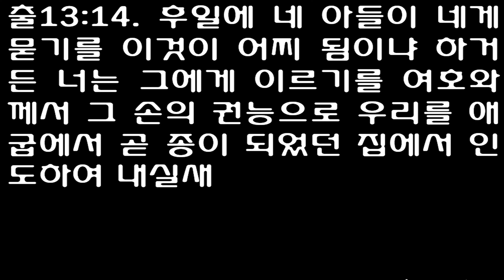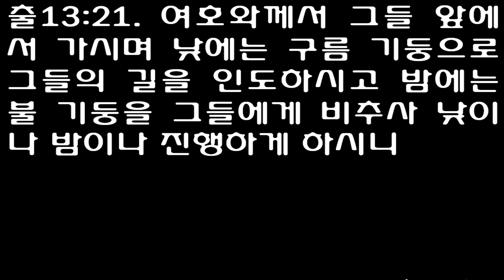출애굽기 13장 [개역개정] Exodus chapter 13 [Neither the pillar of cloud by day nor the pillar of fire by]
무교절
[출]13:1 여호와께서 모세에게 일러 이르시되
[출]13:2 이스라엘 자손 중에서 사람이나 짐승을 막론하고 태에서 처음 난 모든 것은 다 거룩히 구별하여 내게 돌리라 이는 내 것이니라 하시니라
[출]13:3 모세가 백성에게 이르되 너희는 애굽 곧 종 되었던 집에서 나온 그 날을 기념하여 유교병을 먹지 말라 여호와께서 그 손의 권능으로 너희를 그 곳에서 인도해 내셨음이니라
[출]13:4 아빕월 이 날에 너희가 나왔으니
[출]13:5 여호와께서 너를 인도하여 가나안 사람과 헷 사람과 아모리 사람과 히위 사람과 여부스 사람의 땅 곧 네게 주시려고 네 조상들에게 맹세하신 바 젖과 꿀이 흐르는 땅에 이르게 하시거든 너는 이 달에 이 예식을 지켜
[출]13:6 이레 동안 무교병을 먹고 일곱째 날에는 여호와께 절기를 지키라
[출]13:7 이레 동안에는 무교병을 먹고 유교병을 네게 보이지 아니하게 하며 네 땅에서 누룩을 네게 보이지 아니하게 하라
[출]13:8 너는 그 날에 네 아들에게 보여 이르기를 이 예식은 내가 애굽에서 나올 때에 여호와께서 나를 위하여 행하신 일로 말미암음이라 하고
[출]13:9 이것으로 네 손의 기호와 네 미간의 표를 삼고 여호와의 율법이 네 입에 있게 하라 이는 여호와께서 강하신 손으로 너를 애굽에서 인도하여 내셨음이니
[출]13:10 해마다 절기가 되면 이 규례를 지킬지니라
  태에서 처음 난 것
[출]13:11 여호와께서 너와 네 조상에게 맹세하신 대로 너를 가나안 사람의 땅에 인도하시고 그 땅을 네게 주시거든
[출]13:12 너는 태에서 처음 난 모든 것과 네게 있는 가축의 태에서 처음 난 것을 다 구별하여 여호와께 돌리라 수컷은 여호와의 것이니라
[출]13:13 나귀의 첫 새끼는 다 어린 양으로 대속할 것이요 그렇게 하지 아니하려면 그 목을 꺾을 것이며 네 아들 중 처음 난 모든 자는 대속할지니라
[출]13:14 후일에 네 아들이 네게 묻기를 이것이 어찌 됨이냐 하거든 너는 그에게 이르기를 여호와께서 그 손의 권능으로 우리를 애굽에서 곧 종이 되었던 집에서 인도하여 내실새
[출]13:15 그 때에 바로가 완악하여 우리를 보내지 아니하매 여호와께서 애굽 나라 가운데 처음 난 모든 것은 사람의 장자로부터 가축의 처음 난 것까지 다 죽이셨으므로 태에서 처음 난 모든 수컷들은 내가 여호와께 제사를 드려서 내 아들 중에 모든 처음 난 자를 다 대속하리니
[출]13:16 이것이 네 손의 기호와 네 미간의 표가 되리라 이는 여호와께서 그 손의 권능으로 우리를 애굽에서 인도하여 내셨음이니라 할지니라
  구름 기둥과 불 기둥
[출]13:17 바로가 백성을 보낸 후에 블레셋 사람의 땅의 길은 가까울지라도 하나님이 그들을 그 길로 인도하지 아니하셨으니 이는 하나님이 말씀하시기를 이 백성이 전쟁을 하게 되면 마음을 돌이켜 애굽으로 돌아갈까 하셨음이라
[출]13:18 그러므로 하나님이 홍해의 광야 길로 돌려 백성을 인도하시매 이스라엘 자손이 애굽 땅에서 대열을 지어 나올 때에
[출]13:19 모세가 요셉의 유골을 가졌으니 이는 요셉이 이스라엘 자손으로 단단히 맹세하게 하여 이르기를 하나님이 반드시 너희를 찾아오시리니 너희는 내 유골을 여기서 가지고 나가라 하였음이더라
[출]13:20 그들이 숙곳을 떠나서 광야 끝 에담에 장막을 치니
[출]13:21 여호와께서 그들 앞에서 가시며 낮에는 구름 기둥으로 그들의 길을 인도하시고 밤에는 불 기둥을 그들에게 비추사 낮이나 밤이나 진행하게 하시니
[출]13:22 낮에는 구름 기둥, 밤에는 불 기둥이 백성 앞에서 떠나지 아니하니라
1The LORD said to Moses,

2'Consecrate to me every firstborn male. The first offspring of every womb among the Israelites belongs to me, whether man or animal.'

3Then Moses said to the people, 'Commemorate this day, the day you came out of Egypt, out of the land of slavery, because the LORD brought you out of it with a mighty hand. Eat nothing containing yeast.

4Today, in the month of Abib, you are leaving.

5When the LORD brings you into the land of the Canaanites, Hittites, Amorites, Hivites and Jebusites-the land he swore to your forefathers to give you, a land flowing with milk and honey-you are to observe this ceremony in this month:

6For seven days eat bread made without yeast and on the seventh day hold a festival to the LORD.

7Eat unleavened bread during those seven days; nothing with yeast in it is to be seen among you, nor shall any yeast be seen anywhere within your borders.

8On that day tell your son, 'I do this because of what the LORD did for me when I came out of Egypt.'

9This observance will be for you like a sign on your hand and a reminder on your forehead that the law of the LORD is to be on your lips. For the LORD brought you out of Egypt with his mighty hand.

10You must keep this ordinance at the appointed time year after year.

11'After the LORD brings you into the land of the Canaanites and gives it to you, as he promised on oath to you and your forefathers,

12you are to give over to the LORD the first offspring of every womb. All the firstborn males of your livestock belong to the LORD.

13Redeem with a lamb every firstborn donkey, but if you do not redeem it, break its neck. Redeem every firstborn among your sons.

14"In days to come, when your son asks you, 'What does this mean?' say to him, 'With a mighty hand the LORD brought us out of Egypt, out of the land of slavery.

15When Pharaoh stubbornly refused to let us go, the LORD killed every firstborn in Egypt, both man and animal. This is why I sacrifice to the LORD the first male offspring of every womb and redeem each of my firstborn sons.'

16And it will be like a sign on your hand and a symbol on your forehead that the LORD brought us out of Egypt with his mighty hand.'

17When Pharaoh let the people go, God did not lead them on the road through the Philistine country, though that was shorter. For God said, 'If they face war, they might change their minds and return to Egypt.'

18So God led the people around by the desert road toward the Red Sea. The Israelites went up out of Egypt armed for battle.

19Moses took the bones of Joseph with him because Joseph had made the sons of Israel swear an oath. He had said, 'God will surely come to your aid, and then you must carry my bones up with you from this place.'

20After leaving Succoth they camped at Etham on the edge of the desert.

21By day the LORD went ahead of them in a pillar of cloud to guide them on their way and by night in a pillar of fire to give them light, so that they could travel by day or night.

22Neither the pillar of cloud by day nor the pillar of fire by night left its place in front of the people.